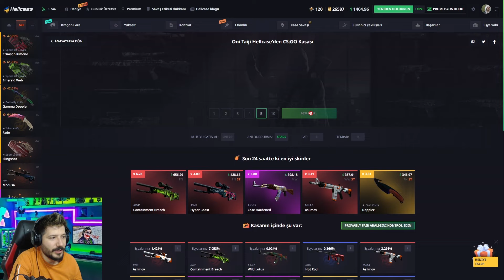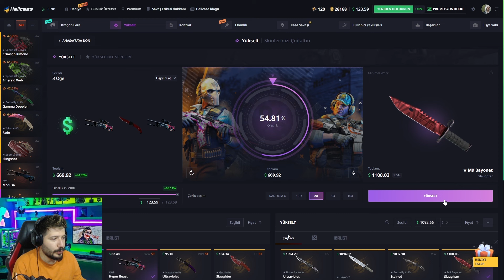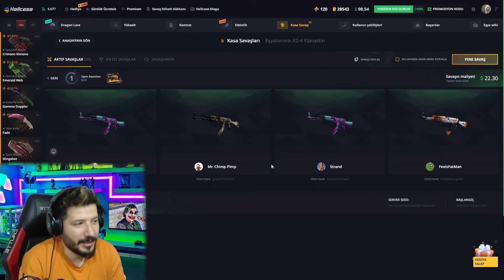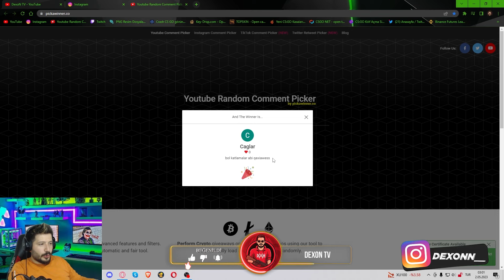20 BİN TL YENİ BIÇAĞIM hellcase promo code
✔️ hellcase , hellcase promo code , hellcase giveaway , hellcase çekiliş , hellcase code